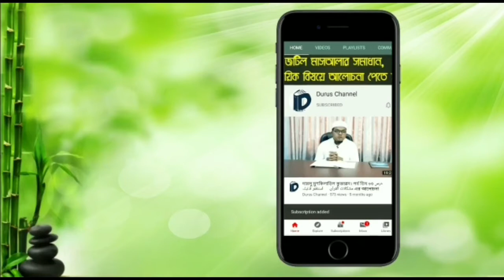এখন গুনাহ করা কত সহজ!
আলোচক: মাওলানা আলী আহমদ

প্রিয় মুসলিম ভাই ও বোন, দুরূস চ্যানেল-এর পথ চলায় আপনাদের মূল্যবান মতামত ও সহযোগিতা কামনা করছি।
ধারাবাহিকভাবে কাজ করে যেতে চাই আমরা। আর মানসম্পন্ন অডিও ও ভিডিও কন্টেন্ট তৈরি করতে ডোনেট ও স্পন্সর একটি অপরিহার্য বিষয়।
আশা করি, স্পন্সর ও ডোনেশনের মাধ্যমে আমাদের পথচলাকে আরো দুর্বার করতে আপনারা সানন্দে এবং বিশ্বাসের সাথে এগিয়ে আসবেন!

ফেসবুকে আমাদেরকে ফলো করুন...

টুইটারে আমাদেরকে ফলো করুন...

Dear Muslim brothers and sisters, We seek your valuable feedback and cooperation in following the path of Durus Channel.
We want to continue working. donates and sponsors are essential to creating qualityfull audio and video content.
Hopefully, you will come forward with joy and confidence to make our journey more difficult through sponsors and donations!